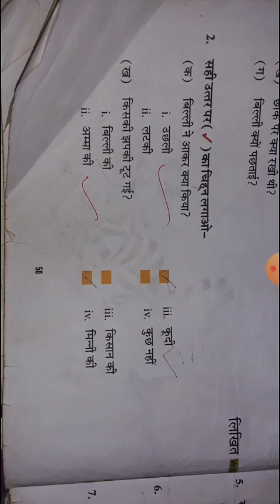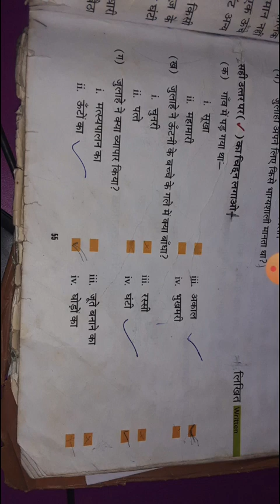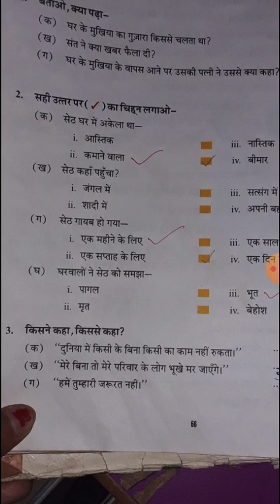m.u.s public school class 3Hindi lesson 10, 11, 13 exercise and qus and